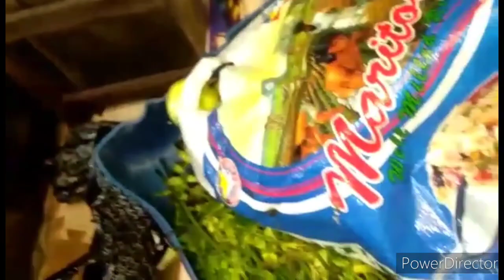fresh seafood from quezon